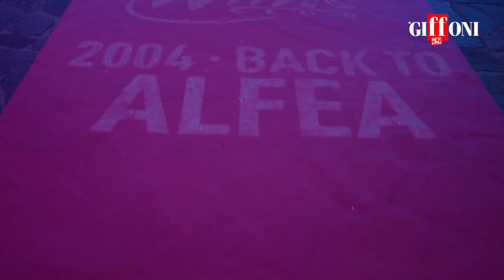Special Events 2022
Eventi speciali che si sono svolti durante l'edizione del Giffoni52.